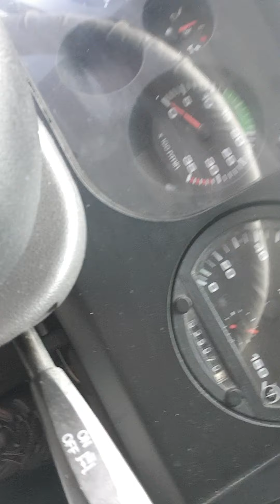거제도 문화예술회관으로 달려가는중에~~한국주택가격에대해 한마디&노래한곡 ㅎㅎ